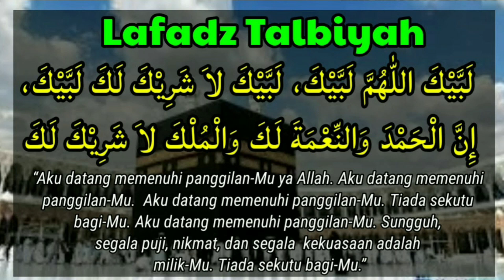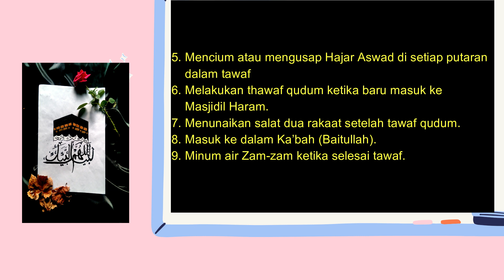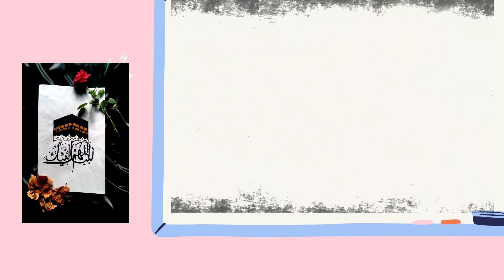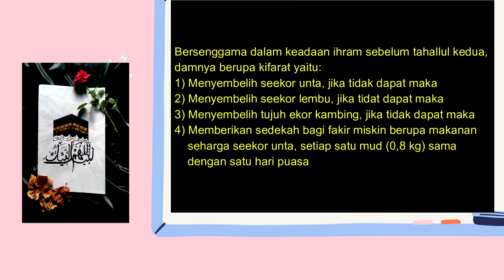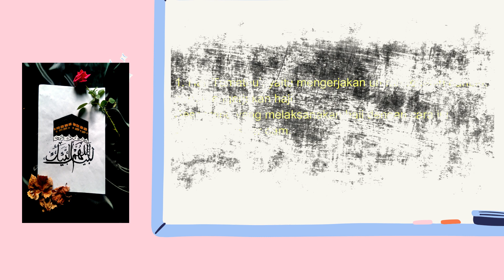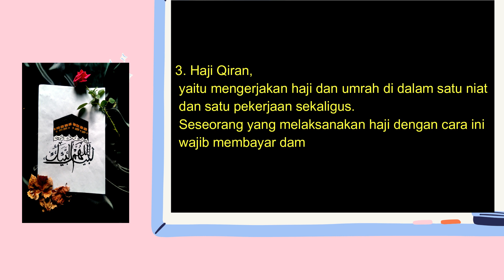HAJI (PART.3) : SUNNAH HAJI, LARANGAN HAJI, DAM/DENDA, MACAM-MACAM HAJI | FIQIH MTS DAN PAI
Video pembelajaran Fiqih materi sunnah haji, larangan haji. dam/denda haji, macam-macam haji untuk siswa MTs dan MI